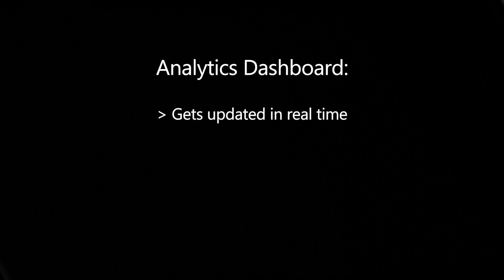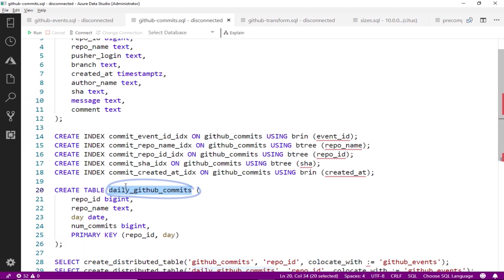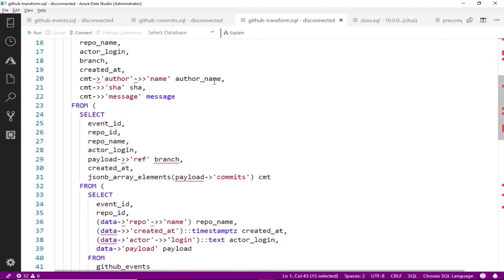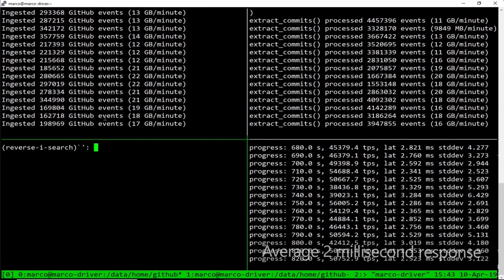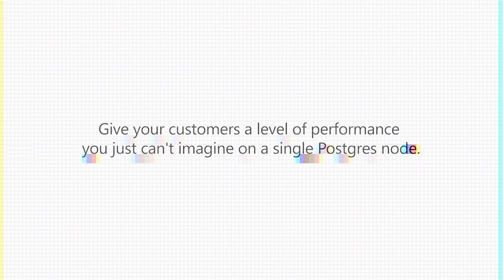Unleash analytics on operational data with Hyperscale (Citus) on Azure Database for PostgreSQL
In this demo, developer Marco Slot will show you how to use a 10 node Hyperscale (Citus) database cluster on Azure Database for PostgreSQL with 320 cores and 2.5 TB of memory. Hyperscale (Citus) is a new deployment option on Azure Database for PostgreSQL that employs the Citus open source extension to Postgres.

Built to scale out horizontally across 100s of nodes, Hyperscale (Citus) is useful for teams building customer-facing analytics dashboards who need sub-second response times, for fast-growing SaaS companies who need to scale their multi-tenant applications, and for teams looking for a way to consolidate database platforms, to avoid having separate stores for transactional and analytics workloads.